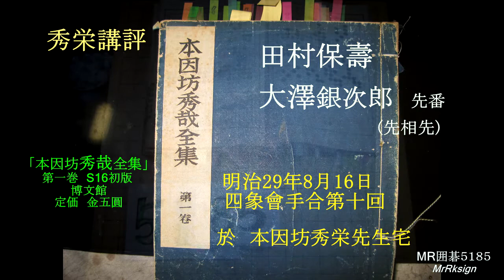田村保寿 大澤銀次郎(先番) 勝 四象會手合 MR囲碁5185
​ @MrRksign   　　　　【秀哉🔻(＝保寿)の再生リスト】